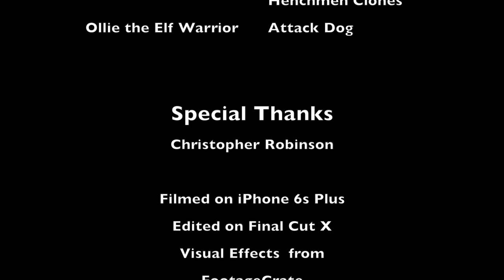Agency of Agents - Episode 1: Agent Lobo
The Agency of Agents (A.o.A) is a Top Secret Agency with a roster full of highly trained, highly deadly, Top Secret Agents. These are the stories nobody hears about... these are the events quietly swept under the rug... these are the unknown, unsung Heroes of today...

When the scum of the Earth crawls from the cracks... There are those who act and those who don't...  no matter the situation, The Agency of Agents always gets the job done.

Starring:
Athena McDowell as A.o.A. Director Nadia Banks
Kenny Palmer as Agent Lobo
Ethan McDowell as the Henchmen Clones and The Meme King
Ollie the Elf Warrior as Deadly Attack Dog

Written, Directed, & Edited by Ethan McDowell